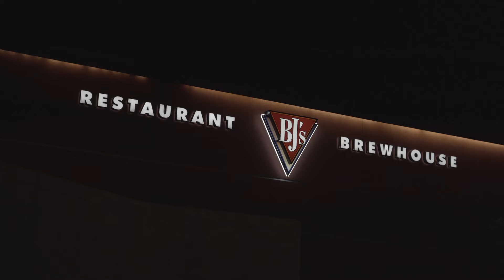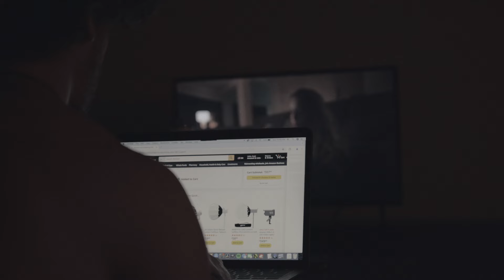Day in the life of a 22 year old tattoo artist